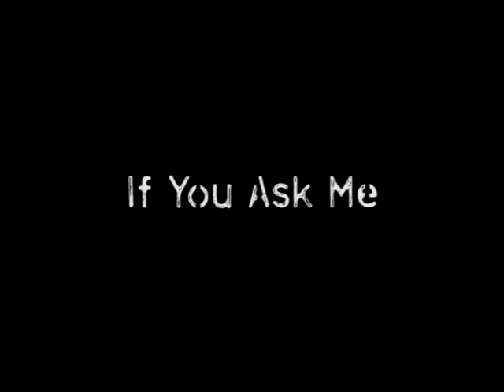If You Ask Me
This is a description of the original song If You Ask Me by Raven House Poets